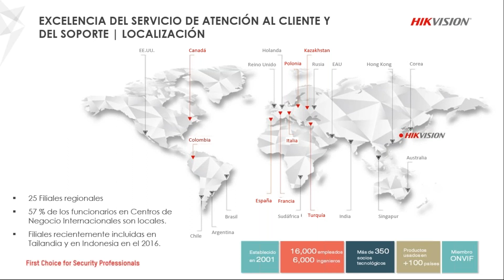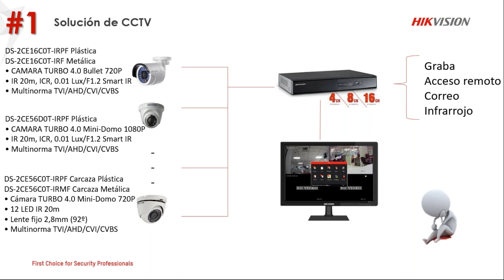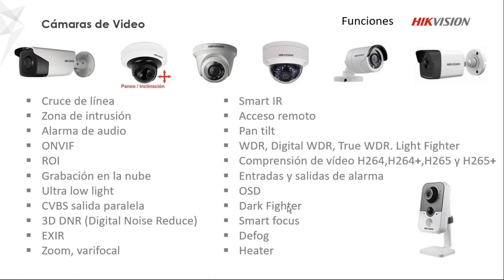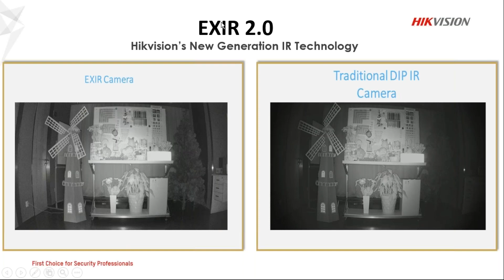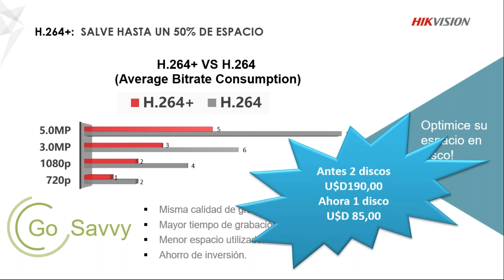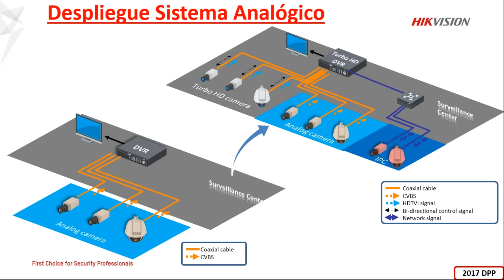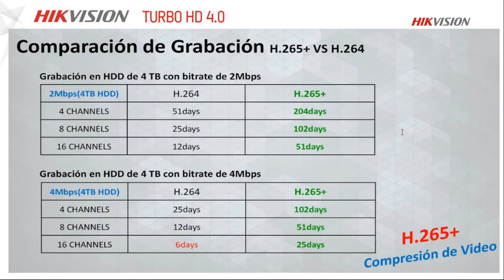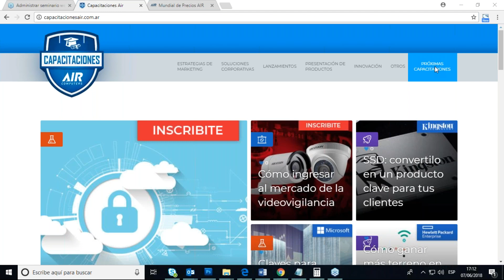Cómo ingresar al mercado de la videovigilancia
Por primera vez en nuestro espacio de capacitación, Hikvision comparte todo su know-how sobre comercialización de circuitos de videovigilancia, argumentos de venta, actualización del mercado y los mejores productos para abordar cada segmento y convertirte en un líder en seguridad.

- Las posibilidades en el mercado de la videovigilancia
- Hogar, pymes, grandes empresas y ciudades inteligentes
- Lo que tu cliente debe conocer de cada producto
- DVR y cámaras: las opciones más buscadas
- Lo que se viene
- Ronda de preguntas
- Sorteo

A cargo de: Marcos Romero, Channel Sales Manager en Hikvision